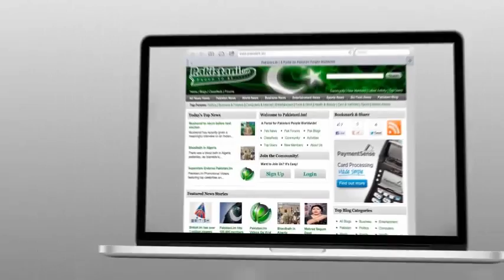Pakistani.Im - Connected, Sending Your Message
Come be Connected - Proud to be Pakistani

Pakistani Im -Proud to be

A site focussed on providing an unbiased, independent and uncompromising media platform for news, documentaries, blogs and forums, with added features such as classifieds.
 These all are focussed on connecting Pakistani's worldwide. Be Proud to be Pakistani. Be Part of the Pride to be Pakistani.Im -Proud to be.
 Pakistani.Im is run by an independent media group. We don't follow wire services or official press releases that are done in attempts to set the news agenda.
 Our News Portal, Forum Portal and Blog Portal are focussed on promoting and driving communication across Pakistan and connecting Pakistani's worldwide.
 Pakistani.Im does cover the big stories of the day, but with the associated blogs and forums we broaden  the definition of what's important. The focus is on critical issues for Pakistani's of our time.
 Come  be Proud. Pakistani.Im -- Proud to be.

NEWS | BLOGS | FORUMS| CLASSIFIEDS